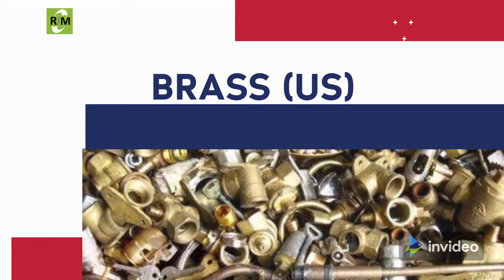Copper Scrap Price Predictions - US [Aug 12, 2021]. Predicted on [Aug 11, 2021] 🤔🤔🤔👍🏻👍🏻👍🏻👍🏻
By Analyzing the Correlation between Copper Primary and Copper Scrap, we have predicted the US Copper Scrap prices for August 12th, 2021.

Copper #1(US)            :   $3.88
Copper #2(US)            :   $3.44
Brass(US)                    :   $2.04
Hard Brass(Canada)  :   $3.71
Copper #1(Canada)   :  $4.84
Copper #2(Canada)   :  $4.58
Copper #3(Canada)   :  $4.47
Radiators (Canada)   :  $2.59
Sheet Copper (US)     :  $3.19